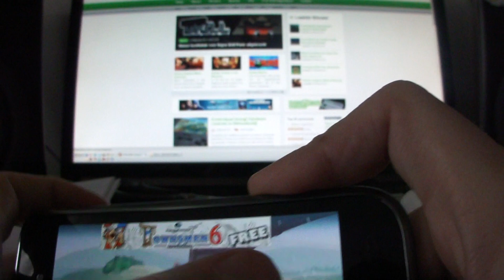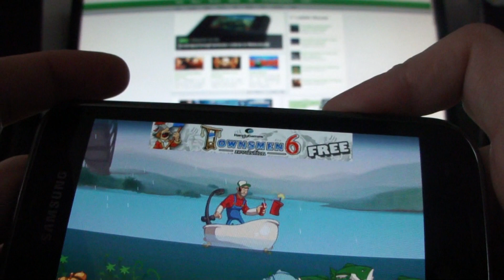Super Dynamite Fishing Android Gameplay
Gameplay of Super Dynamite Fishing on Samsung Galaxy S2.